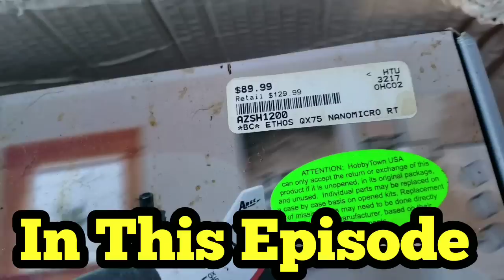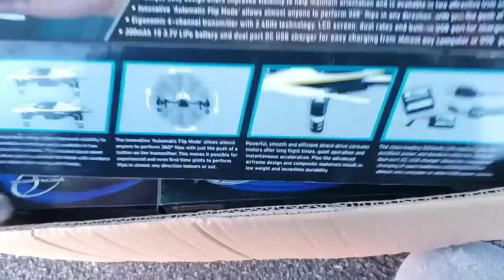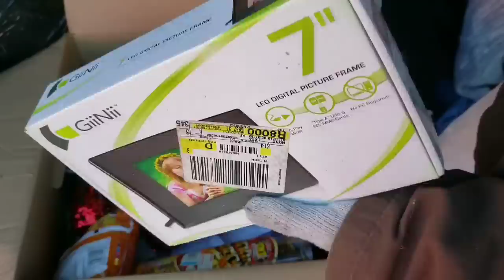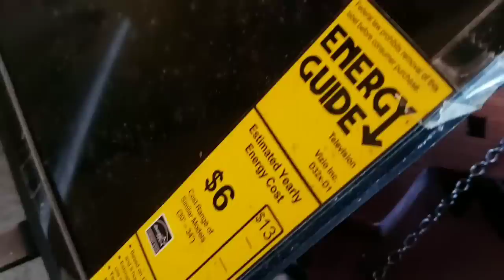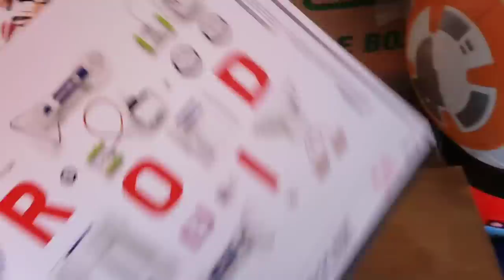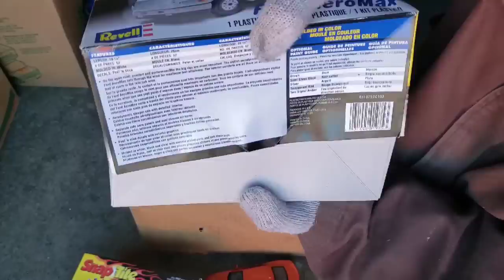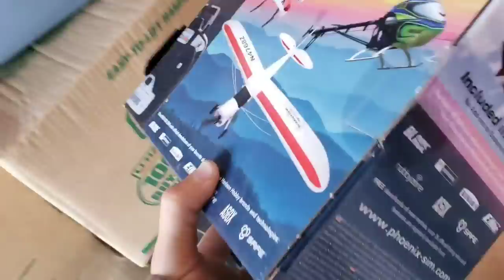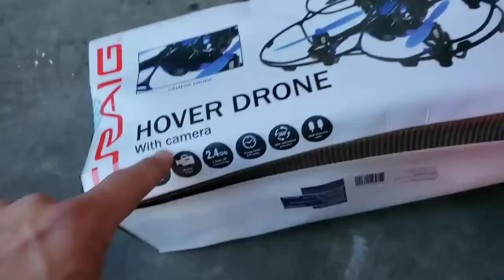THEY HAVE A SHOPPING ADDICTION I Bought An Abandoned Storage Unit Locker Opening Mystery Boxes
THEY HAVE A SHOPPING ADDICTION I Bought An Abandoned Storage Unit Locker Opening Mystery Boxes Auction

PUBLISHED ON:
2.20.20

Jeremy heads to a caravan abandoned storage unit auction and ends up buying 2 lockers.

This $500 unit is filled with surprises including brand new toys.

What the Hale$ do you think he'll find?